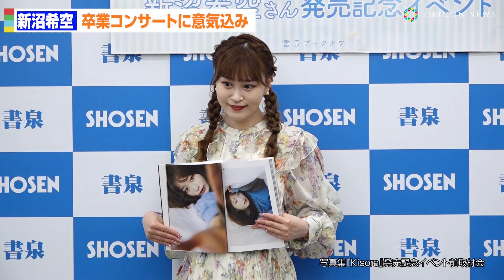つばきファクトリー新沼希空、歌詞になぞらえ卒コンへの意気込み語る「今こそ一丸となって成功させたい」 “推し”石田亜佑美の卒業への想いも 写真集『Kisora』発売記念イベント前取材会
アイドルグループ・つばきファクトリーの新沼希空が31日、写真集『Kisora』発売記念イベント前取材会に登場した。

【関連動画】
【ハロプロ25周年】つばきファクトリーがコラボカフェに来店！食レポでわちゃわちゃ＆トレカ開封で奇跡！？